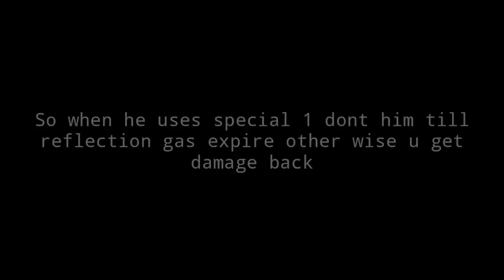How to Defeat Mysterio |Uncollected| Marvel Contest of Champions